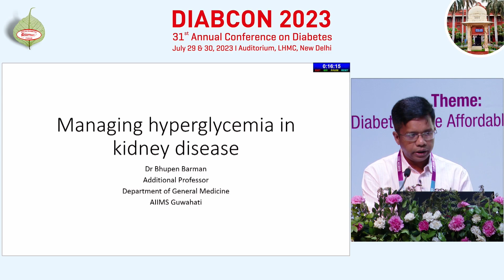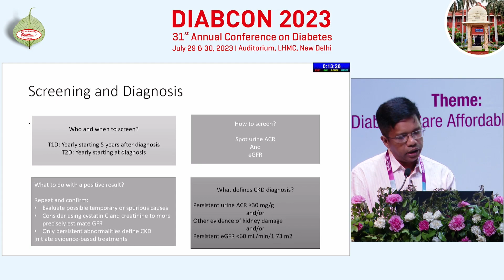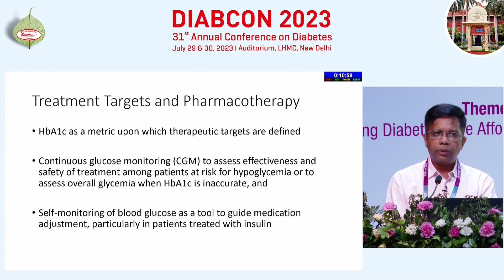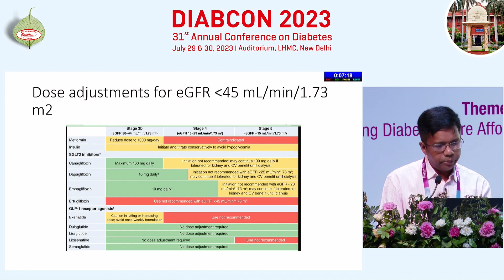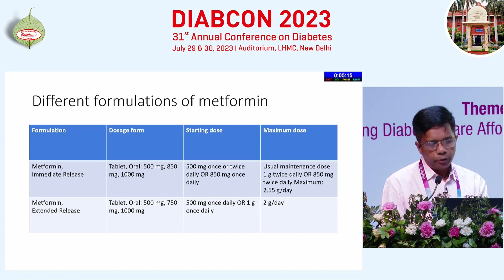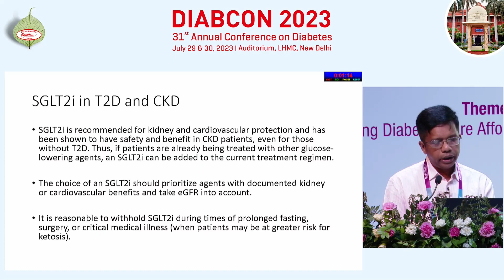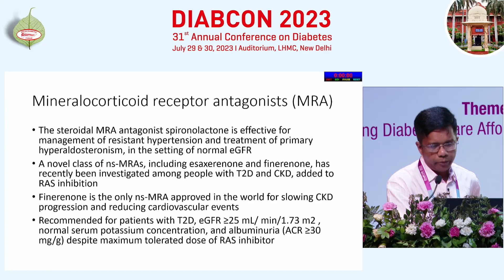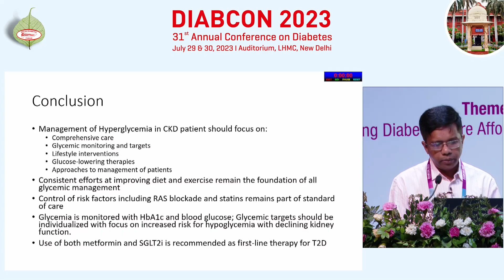Managing hyperglycemia in kidney disease - Dr Bhupen Barman, AIIMS, Guwahati